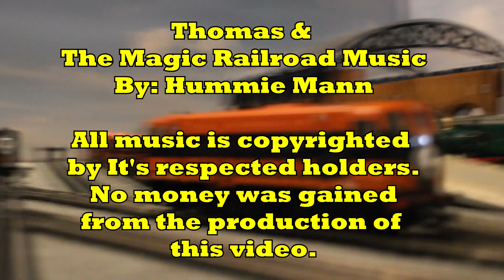Faults & Fables: An Adventures On The North Western Railway Short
Synopsis: When a Diesel Engine in The Republic of Ireland is left to worry over his future after suffering from a series of breakdowns he is given a boost in confidence from a surprising source.

Here it is !!! Irish John in his first ever talking role. It is also the first time in a good few years that I myself have talked on camera. Special thanks to everyone who helped in the making of this video. I wanted to get this video out before going to The Awdry Extravaganza 3 next week and thanks to everyone being very co-operative I have done just that. I will also be bringing the stars of this video along to Wales with me as well so say hi to me there if you'd like too.

All music is owned by its respected owners. No profit was made in the making of this video.